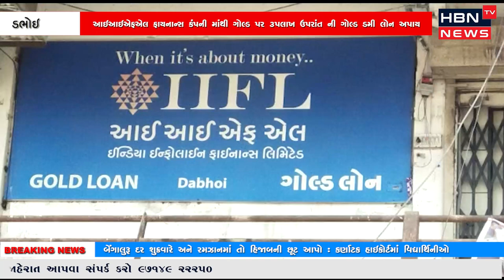ડભોઇ આઇઆઇએફએલ ફાયનાન્સ કંપની માંથી ગોલ્ડ પર ૩૫લાખ ઉપરાંત ની ગોલ્ડ ડમી લોન અપાય